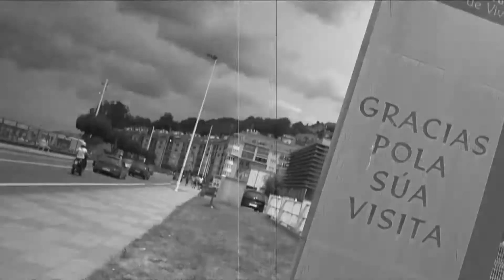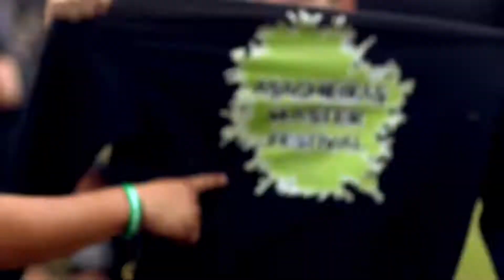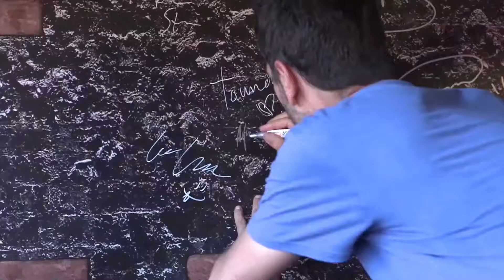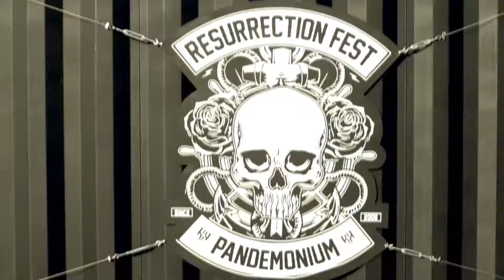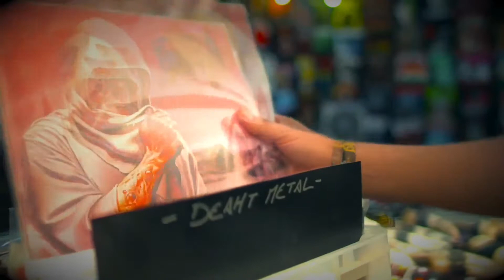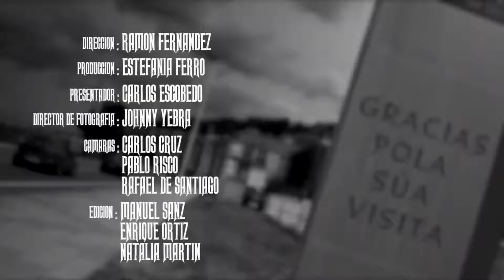ROCK PALACE: ESPECIAL RESURRECTION FEST, RESUMEN FINAL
Especial ROCK PALACE X Aniversario del Resurrection Fest en el que os mostramos el ambiente del festival y las actividades paralelas.